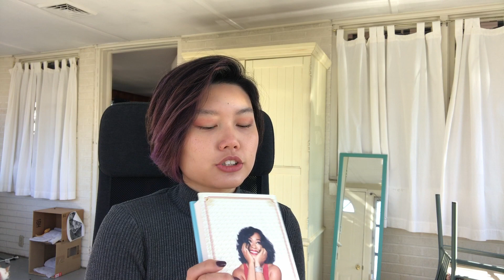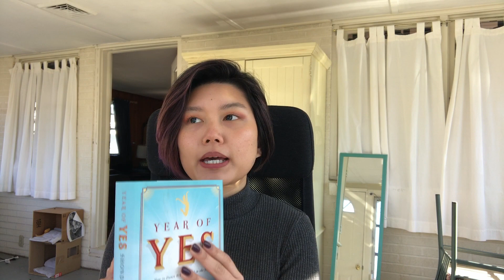Affirmation Nov 15 // Be a Bada--!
My computer struggled to keep up with my projects, including video editing so here is a redo of the Affirmation of the Week!